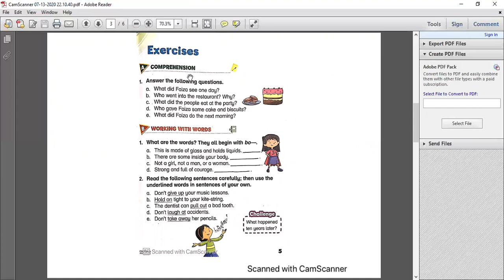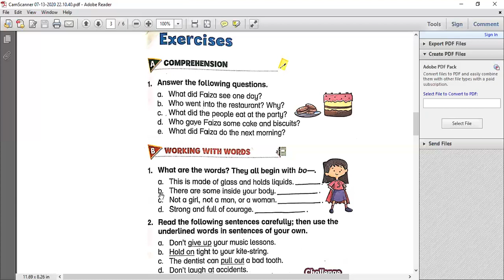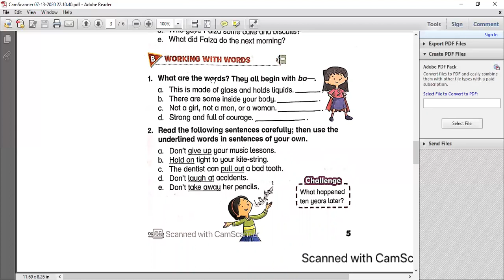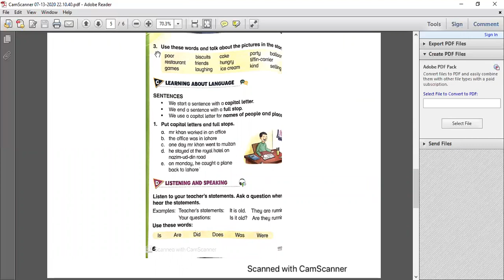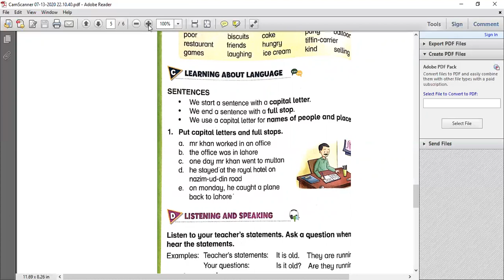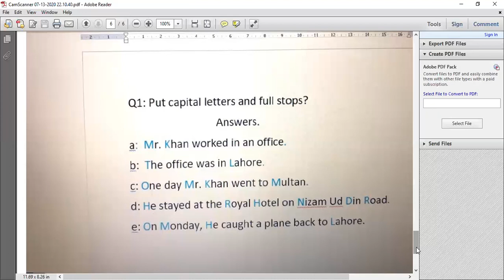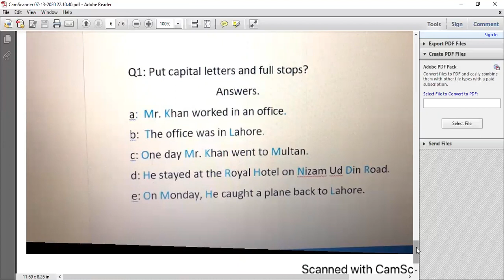Class 2 English Lecture 3